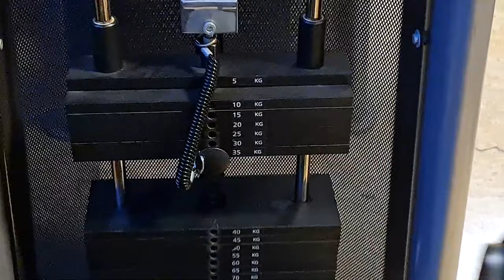DAY IN A LIFE | Gymshark Try on Haul, Fitness und Kochen | Vlog